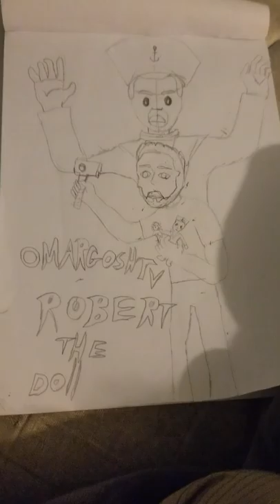Showing you how I made Omargoshtv Robert the doll drawing